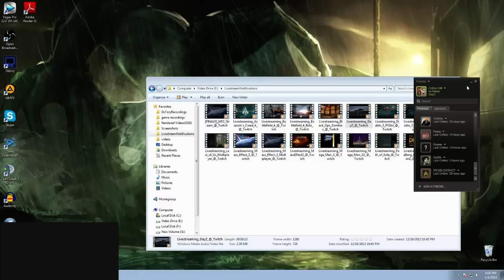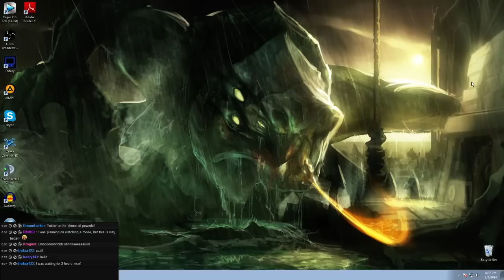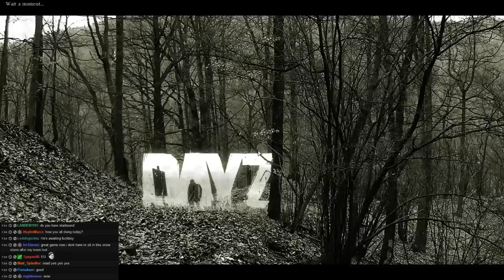The P.I.S.S. Raids Elektro - [VDFB] Does DayZ Standalone Ep.2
WARNING: There is a trio of maniacs terrorizing the denizens of Elektro. Eyewitnesses report that the trademark slogan of these psychopaths is 'Hands up pants down!' and that anyone who doesn't comply is subject to massive genital mutilation.